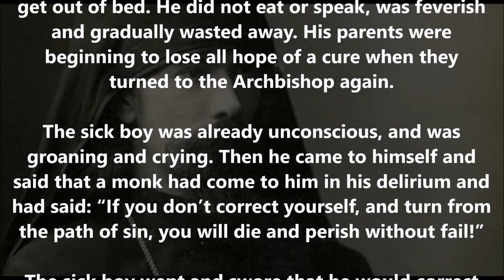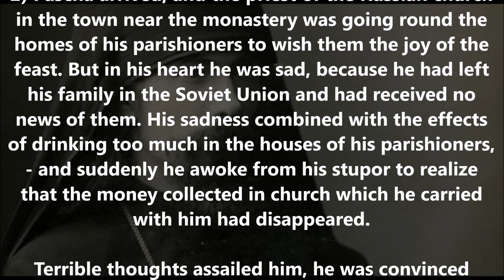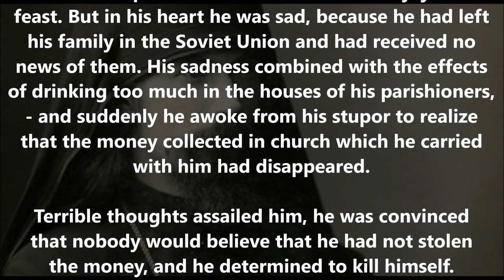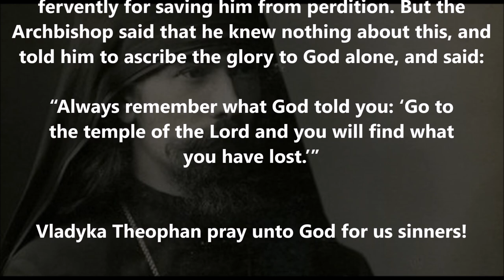Two Miraculous Appearances of Vladyka Theophan of Poltava!